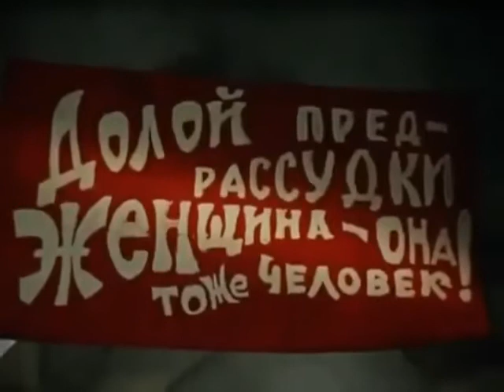25 июня 2021 г.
Белое солнце пустыни. Песня Верещагина. (разучиваю песню)